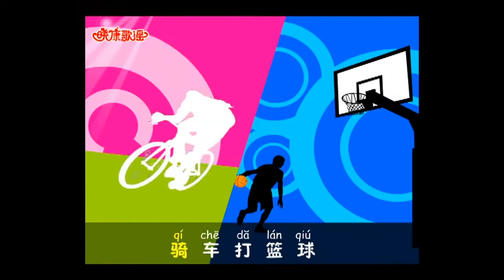40 -1 运动歌 Sports Song by Dr Zhou (中文演唱）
Here is the flash video of the Sports Song produced by Dr. Xiaokang Zhou and published by Peking University Press, for your practice and enjoyment.